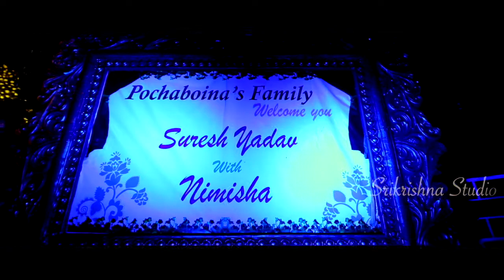Nimisha + Suresh Yadav Reception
Sri Krishna Studio's